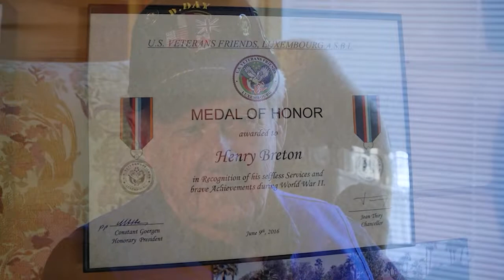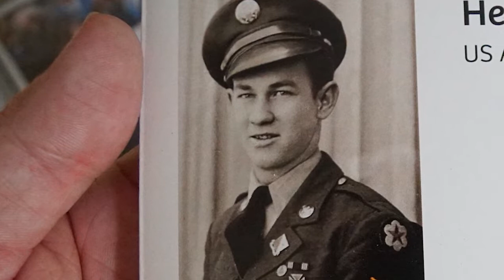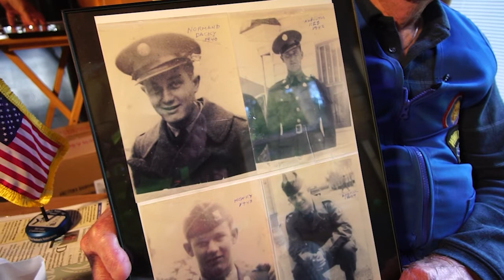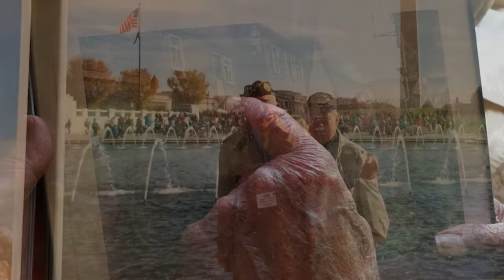World War II Henry Breton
WWII Our Heroes, Their Own Words Henry Breton